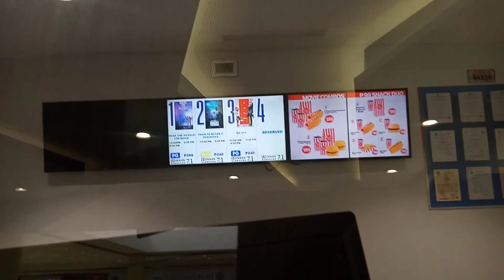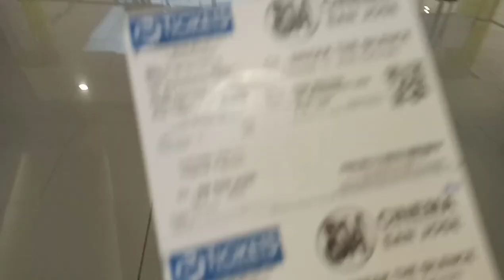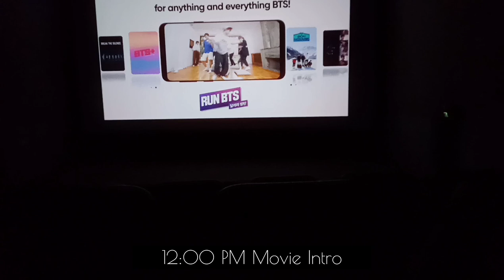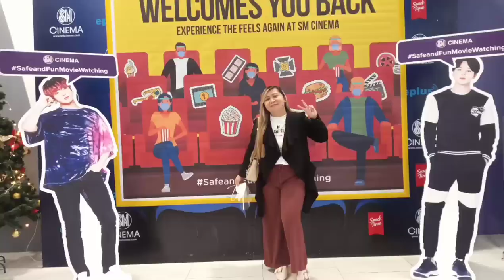BTS: Break the Silence: The Movie Persona - MAMA LOU VLOG 1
Mommies day off! So we watched Break the Silence, a BTS Movie in SM San Jose. We (Me and Eve) love BTS kaya nung niyaya nya ko, go kaagad ako. May pinipili ba ang pagiging fan? Wala naman diba? Kung san ka masaya. Go lang! We just love BTS songs (KPOP & KDRAMA). It's different from the others, the lyrics are more meaningful and they teach you to love yourself more. Ganern!

This is my first ever na long vlog or last vlog na! (LOL) Hopefully not. It was a fun watching them first time in the big screen. Hopefully I can watch them in their concert here. Soon!😁 Till next time! Stay safe guys!

My Review:
The movie for me was amazing and great. I think that's why it's called "Break the Silence". We got to know more about their personal lives. Each one of the 7 boys tell armies about what their personalities are. They have accomplished so many things and they're still young. They give inspirations not only to teens but also to adults like me as well. Loving yourself is one of the message they are promoting. In so many songs they've done, there's a lot more meaning to it and it definitely has a very very good or nice beat.

Overall I love the movie! Thumbs up! They played the Dynamite MV first and they let us see their world tour concerts inside and outside behind the scenes. Plus the bonus for the armies is the song Magic Shop, my favorite song.

BTS (방탄소년단) 'BREAK THE SILENCE: THE MOVIE' - MAMA LOU VLOG 1
BTS (방탄소년단) 'BREAK THE SILENCE: THE MOVIE'
BTS: Break the Silence Movie - MAMA LOU VLOG 1
BREAK THE SILENCE MOVIE
BTS PERSONA
BTS PERSONA